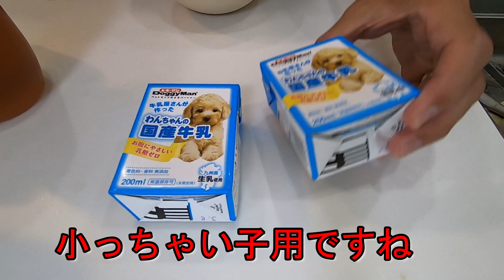子犬に逆戻り！？ミルクあげてみた♪そしておまけも見てね♪【ゴールデンレトリバー】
ゴールデンレトリバー「よもぎ」です。
2019年1月15日産まれ♪
毎日19時配信予定です♪

今回は甘えん坊のよもちゃんにミルクあげてみました！
一瞬？一瞬でか！？圧巻の飲みっぷりで瞬き厳禁です♪
おまけはよもぎがUberEatsを頼んでみた！？